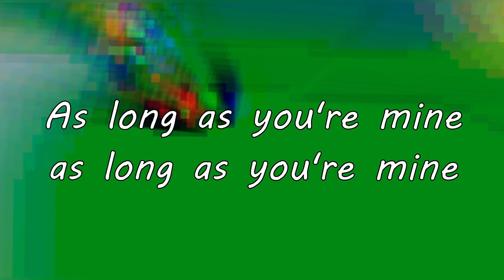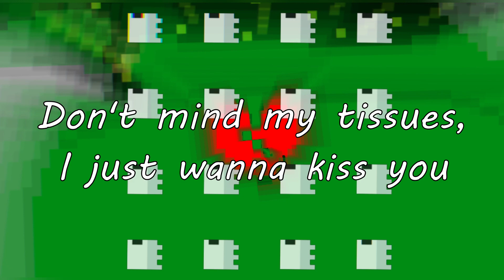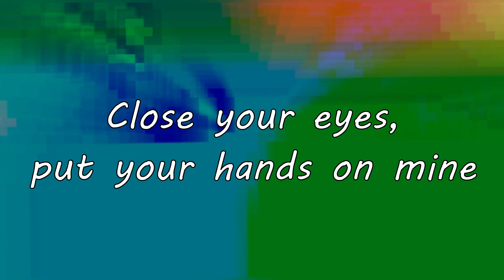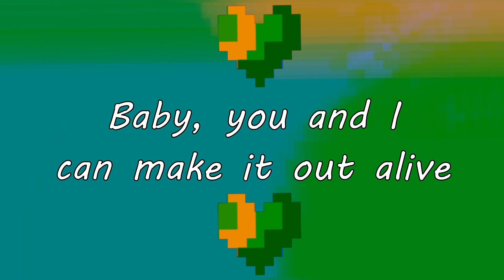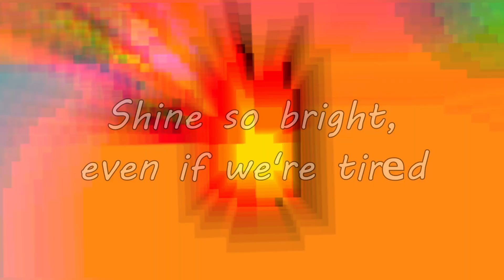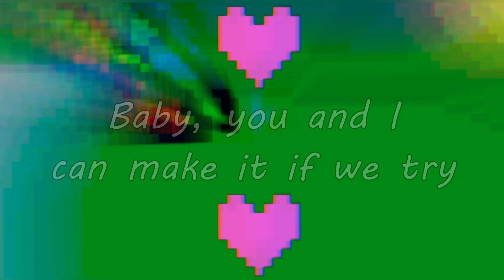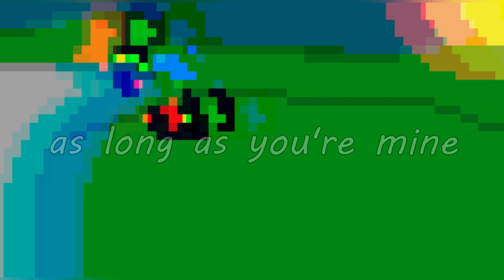I Don't Mind - BoyWithUke (Extended Version Lyrics)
I made this extended version using Xelo's one (almost the entire video is Xelo's version). This song doesn't belong to me, I just made the pixel art and the editing of the video. I don't mind combined with Issues tik tok live unreleased minute long song.
Lyrics:
She got the white shirt, white socks on
Her eyes are like Nirvana
She gon' make me fall
She got that stripe skirt with no drama
Fly her where she wanna
Make it on my phone

I don't mind if we don't have time
Close your eyes, put your hands on mine
Baby, you and I, can make it out alive
We'll be fine, even if on fire
Shine so bright, even if we're tirеd
Baby, you and I, can make it if we try

Baby, I don't mind
As long as you're minе
As long as you're mine

I got too many issues, like, I fucking miss you
I know, I know I've made some mistakes (Ahh, ahh)
Don't mind my tissues, I just wanna kiss you
Baby, I just want you to stay (Ahh, ahh)

I want you, I want you, I just want you to stay
I want you, I want you, I just want you today
I want you, I want you, I want all the mistakes